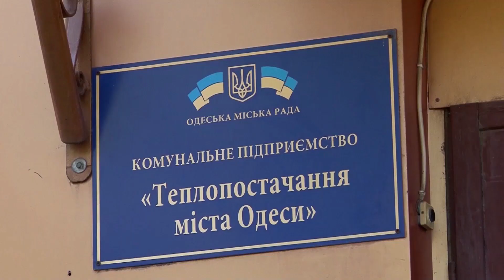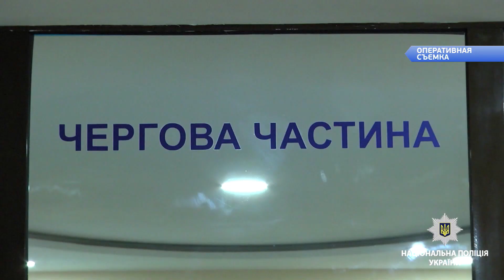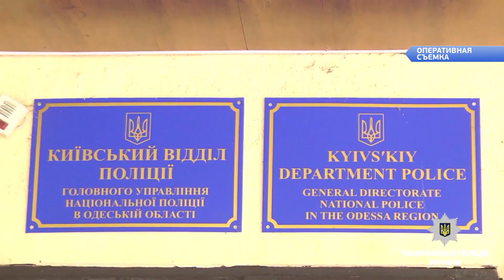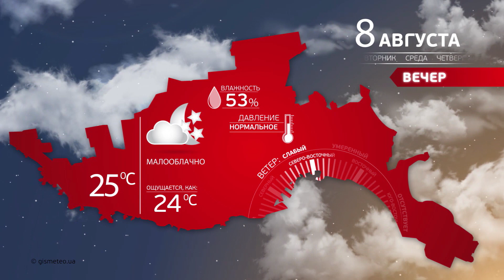Выпуск новостей 07.08.2018